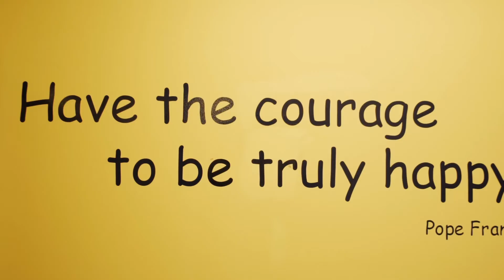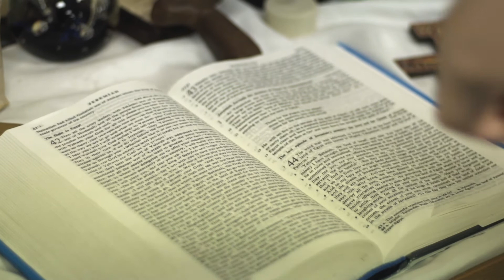St Edward's, Swadlincote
A little snapshot into life at St Edward's in Swadlincote. If you would like to know more about the school visit their school